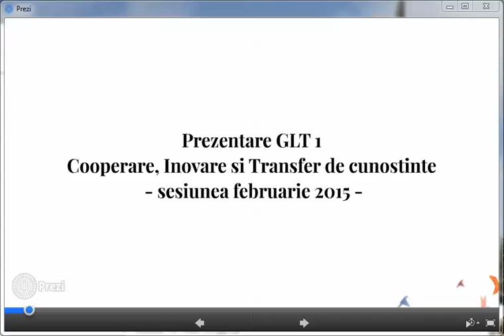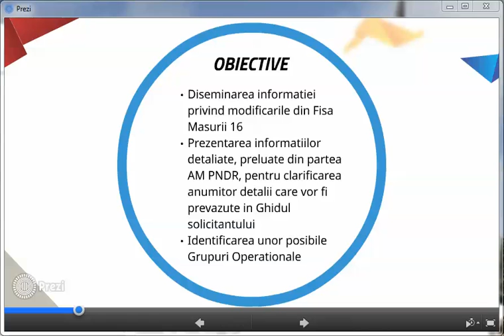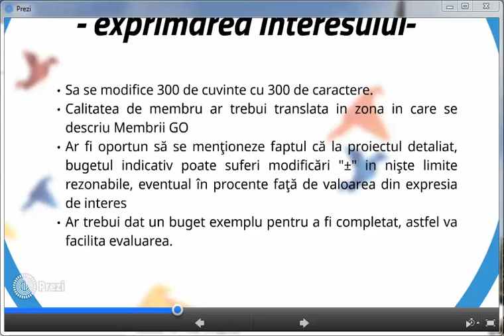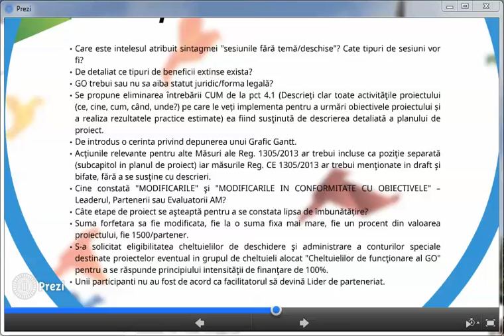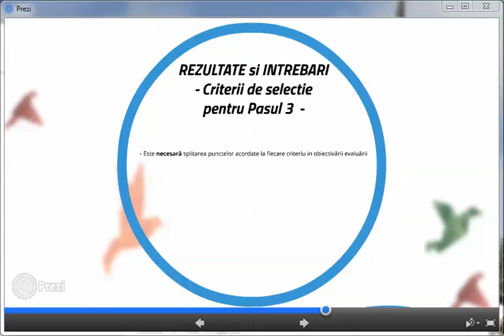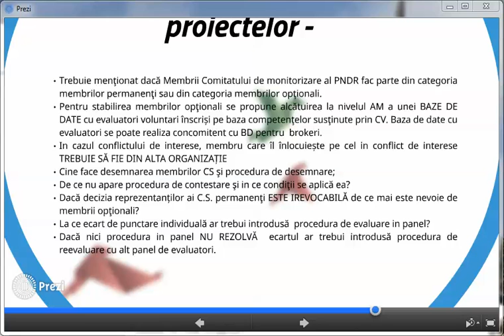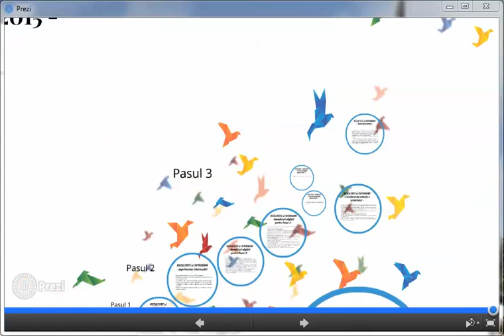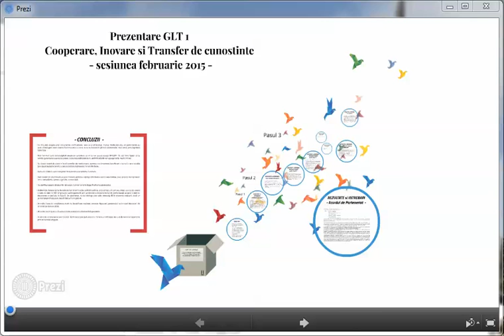RNDR GLT 1